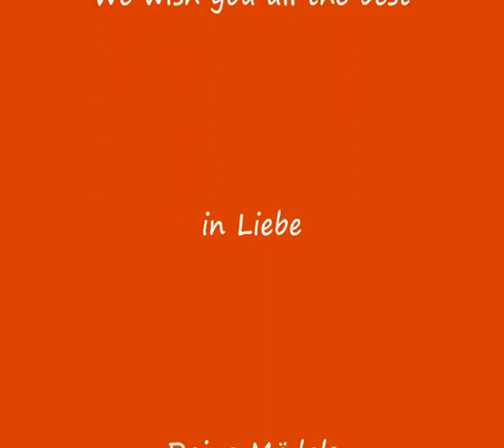janam din ki shubhkamna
Geburtstagsclip für Sylva